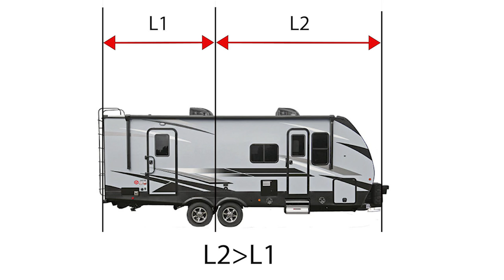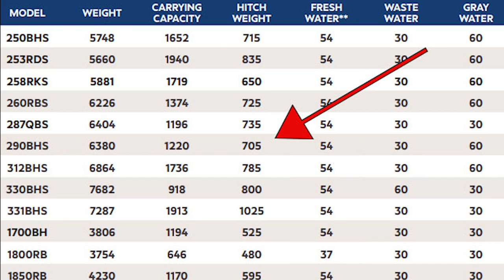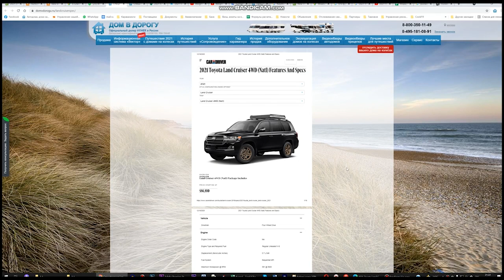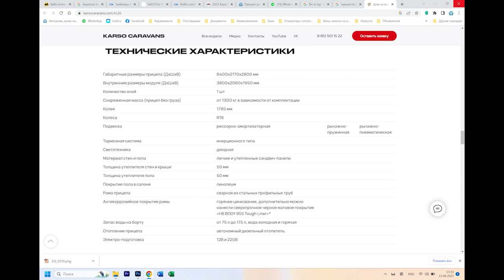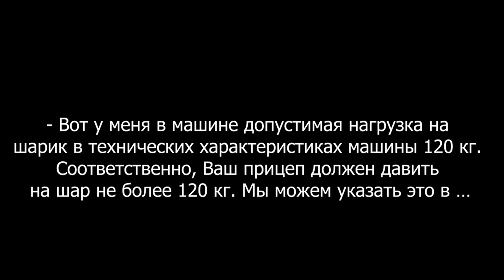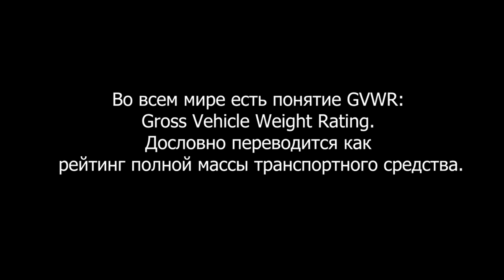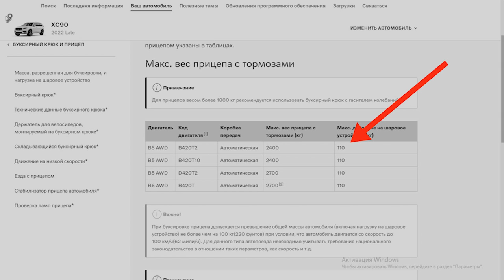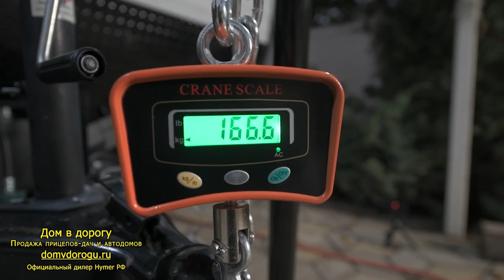Прицеп российского производства Karso. Автодом дом на колесах Ks29 Ks36 Ks46